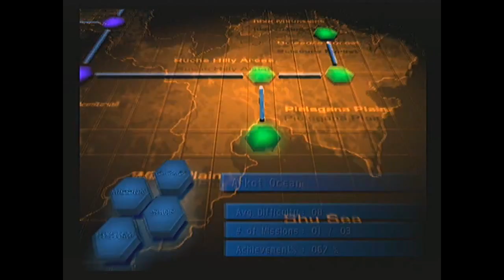AC2: Another Age EP 10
Battling the INVISIBLES in this episode in the water.  So need a vacation.

GAME - Armored Core 2: Another Age for PS2
PUBLISHER - AGETEC / FROMSOFT 2000 / 2001